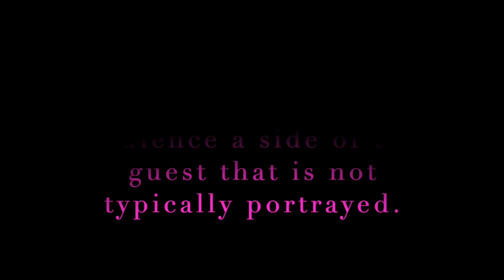Chat With Chithra - Souhardya De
I am really excited to share this interesting episode with the young writing enthusiast, columnist and Indian author of Historical Fiction, Souhardya De FRAS.